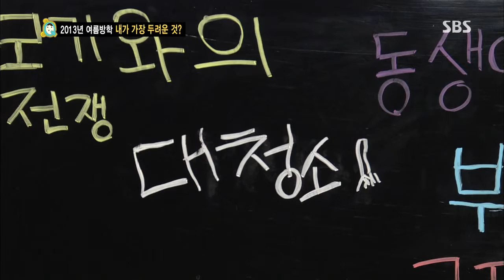스타주니어쇼 붕어빵 (Ep.220) #5(4)